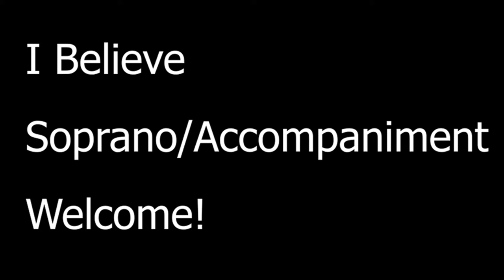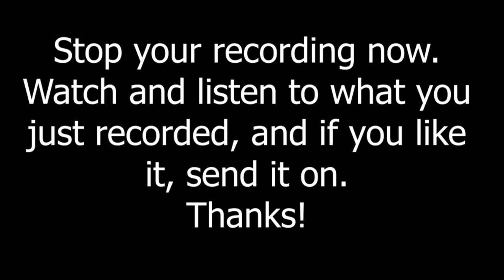I Believe Soprano Accompaniment 090220